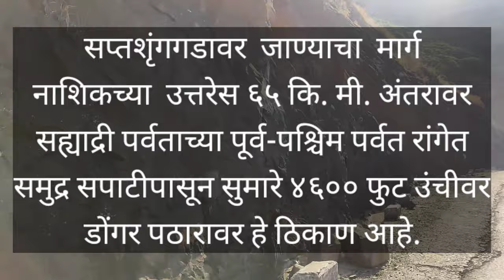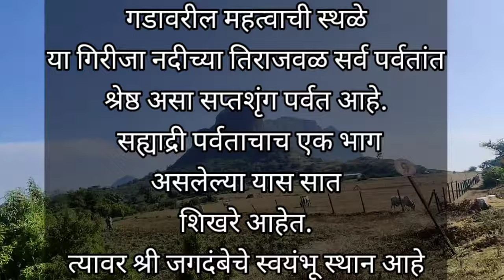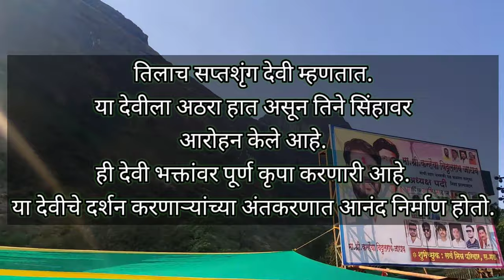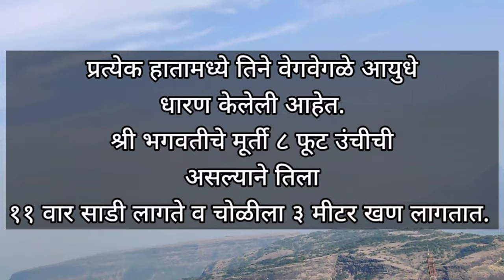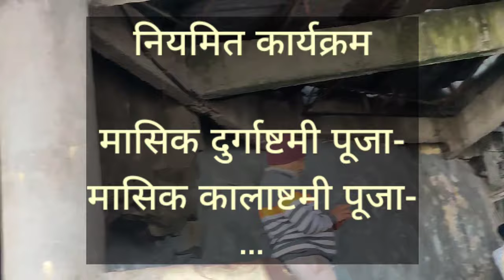Vani Saptashrungi Devi Temple | एक यात्रा वणी सप्तशृंगी गड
पूर्वी दक्षाने बृहस्पती सव नावाचा मोठा यज्ञ केला. या यज्ञाला भगवान शंकर यांना न बोलाविता सर्व देवांना बोलावले. शिवपत्नी सती या यज्ञाला आमंञण नसतांनाही गेली. यज्ञात शिवाला अविर्भाव दिला गेला नाही. त्यामुळे सतीने यज्ञात उडी घेतली. शंकरजींना हे कळाल्यानंतर त्यांनी यज्ञाचा विध्वंस केला. सतीचे कलेवर हातात घेऊन श्री शंकर ञिलोकात हिंडू लागले. ही स्थिती पाहुन विष्णुने सुदर्शन चक्र सोडले व सतीच्या शरीराचे ५१ तुकडे केले. हे तुकडे ५१ ठिकाणी पडले. हीच ५१ शक्तीपीठे म्हणुन गणली जाऊ लागली. महाराष्ट्रात शक्तीचे साडेतीन शक्तीपीठे आहेत. कोल्हापुरची महालक्ष्मी, तुळजापुरची महासरस्वती, माहुरची महाकाली आणि सप्तशृंग गडावरील सप्तशृंगी होय. परंतु आदिशक्तीचे मूळ स्थान सप्तशृंगी हेच होय. ओंकारातील मकार पूर्ण रूप होऊन सप्तशृंग गडावर स्थिरावला म्हणून हेच मूळ रूप आणि हिच आदिमाया. १८ हातांची ही महिषासुरमर्दीनी, ही श्री महालक्ष्मी देवी, हीच महाकाली, महासरस्वती होय. ञिगुणात्मक स्वरूपात आद्य स्वयंभू शक्तपीठ म्हणून श्री सप्तशृंगी देवीचा उल्लेख पौराणिक ग्रंथातून आढळतो.

This Channel is known as technoguidance which is basically made for the needbase requirements to be fullfilled in the categories of Education,Yoga,Travel&Tours,interior Decor, and Nature and so on.

This Channel had made on year 2016 Since, than always strive for giving the fruitful information about infotainment under#technoguidance is taking care towards the technological assistance in different categories and services at large.

More information may log below link for more information about

5) My Digital Devices by below link  you may get this kindly click below link and gets your choice of devices in a second.